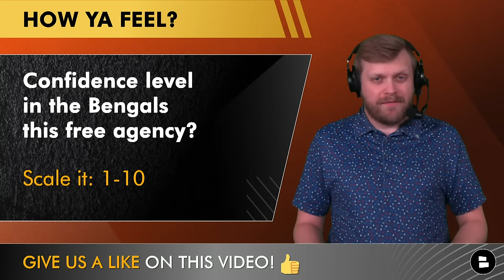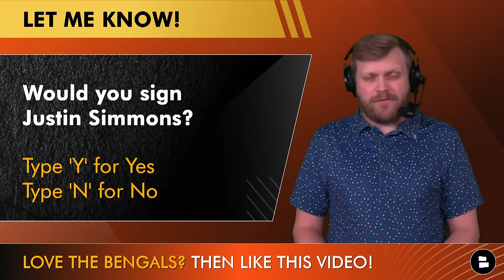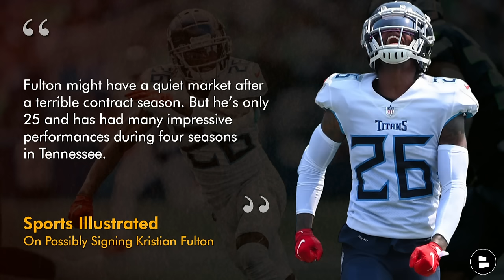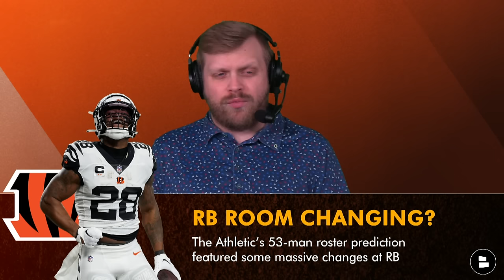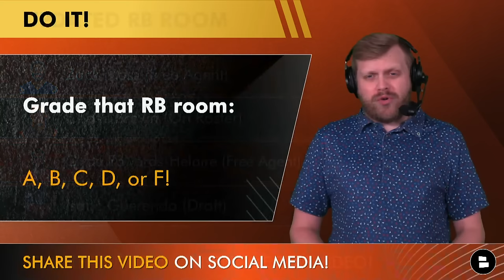Bengals Rumors On Justin Simmons, DJ Reader, Kristian Fulton & RB Room Before 2024 NFL Free Agency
Cincinnati Bengals rumors on the eve of 2024 NFL Free Agency! Will the Bengals make a splash and land someone like Justin Simmons? What will the future be for DT DJ Reader - will he re-sign or leave? Could the Bengals target a cheap vet CB like Kristian Fulton? And just how much is the RB room going to change for the Bengals in the 2024 NFL offseason?

Jump into the comments section and let us know:
- Confidence level in the Bengals this free agency? Scale it: 1-10
- Would you sign Justin Simmons? Type ‘Y’ for Yes, ‘N’ for No
- Name a free agent you want to sign!
- Grade that running back room: A, B, C, D or F!

Bengals Free Agency rumors today include three players: DJ Reader (DT, Bengals), Kristian Fulton (CB, Titans) and Justin Simmons (S, Bengals). Different outlets have linked the two DBs to Cincinnati and Bengals Breakdown host Tom Downey is down to add one or both!

DJ Reader update - the Bengals might face a strong market for his services. Here’s what ESPN has reported: “After Chris Jones landed a big deal on Saturday night, Miami's Christian Wilkins is likely to be a hot name, with contending teams such as the Texans and Lions looking to upgrade at that position. Other defensive tackles people around the league believe could land nice deals include the Colts' Grover Stewart, the Seahawks' Leonard Williams and Bengals run-stuffer DJ Reader. Jones' five-year deal and the four-year, $98 million deal the Ravens gave Madubuike on Friday night are only going to help the defensive tackles at the top of the market get paid.”

Share today's Bengals Breakdown episode on Facebook!

Did you know we have a Bengals Facebook page?

Cincinnati Bengals news and rumors can be found on our website too! We've got updates from PFF, Fox Sports, The Cincinnati Enquirer, The Athletic and all the top Bengals writers

The Bengals RB room could look much different in 2024, especially if Joe Mixon is cut. Here’s what The Athletic predicted:
- Zack Moss (Free Agent)
- Chase Brown (On Roster)
- Clyde Edwards-Helaire (Free Agent)
- Isaac Guerendo (Draft)

Bengals rumors and news will be posted all offseason long on Bengals Breakdown by Chat Sports!

Dengals Defensive Coaches:
Defensive Coordinator: Lou Anarumo
DL Coach: Marion Hobby
LB Coach: James Bettcher
Secondary/CB Coach: Charles Burks
Secondary/Safeties Coach: Jordan Kovacs
Senior Defensive Assistant: Mark Duffner
Defensive Quality Control: Louie Cioffi

Don't miss any Bengals Breakdown by @chatsports  videos: Make sure your notifications are set to all!

NFL Highlights are posted on the ChatSports Twitter (well, it's called X now) account!

The more likes we get the more Bengals YouTube videos we can do! So LIKE this one!